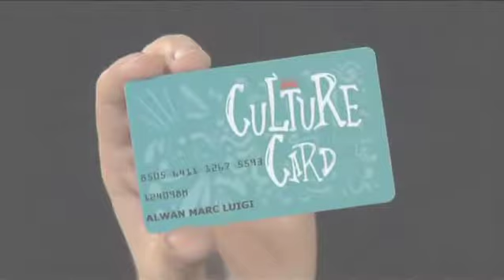Sport, Librerija u Drama